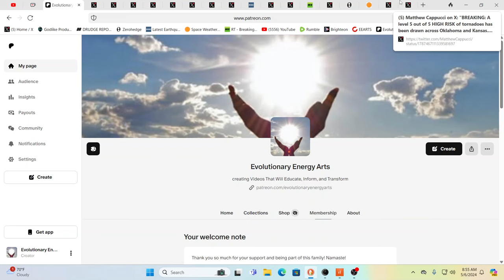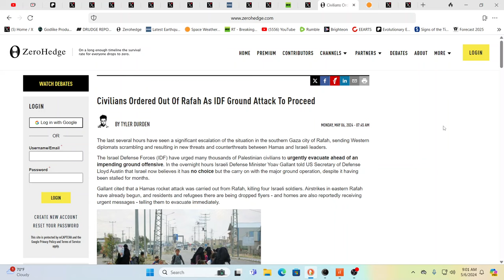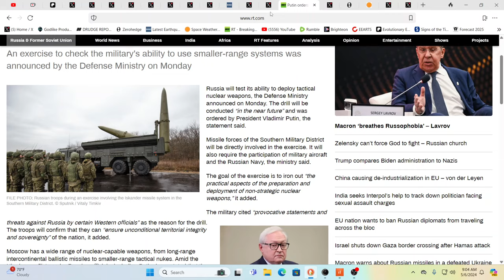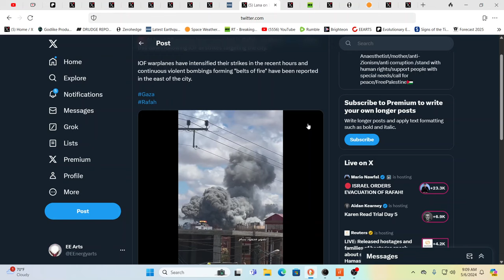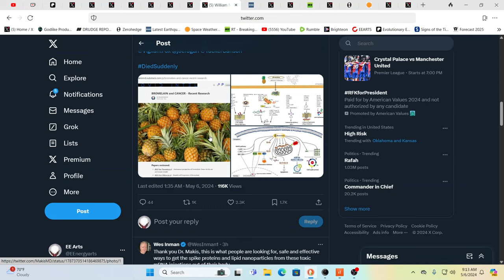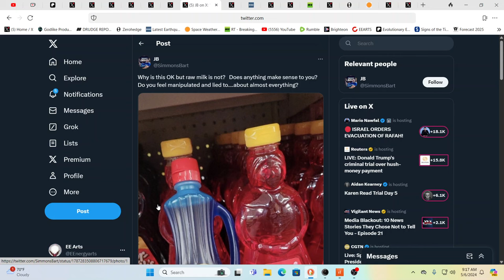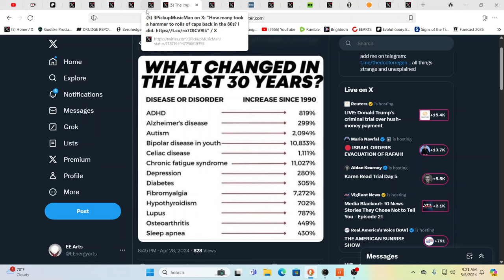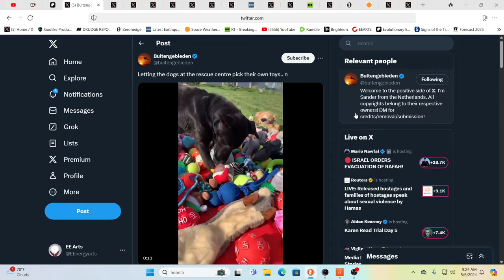WHAT ON EARTH IS GOING ON???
For truly uplifting energies & frequencies in these times!